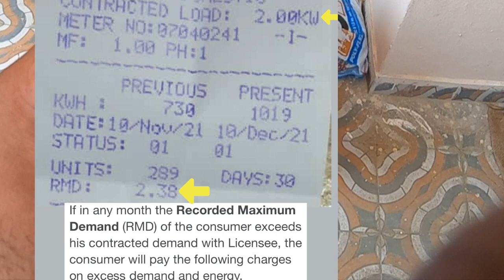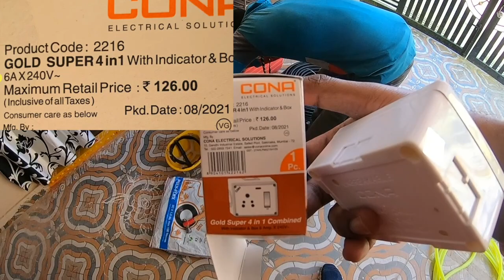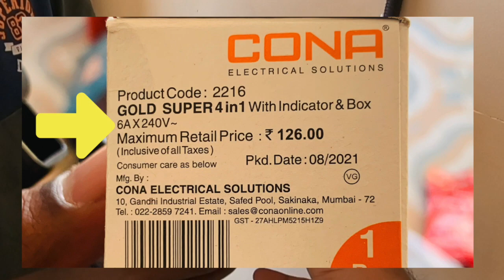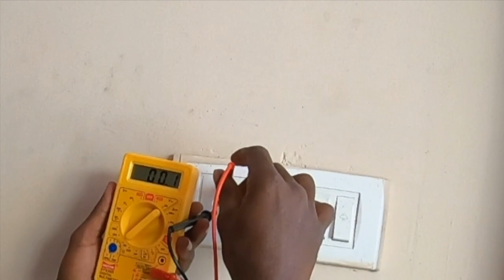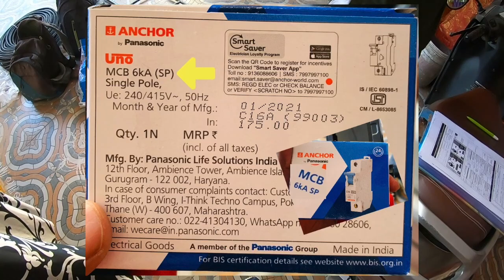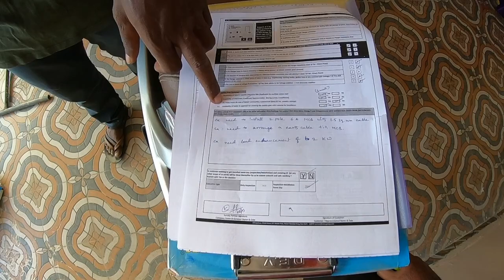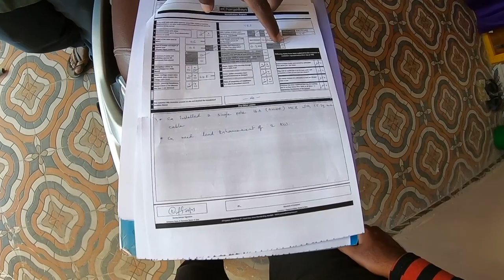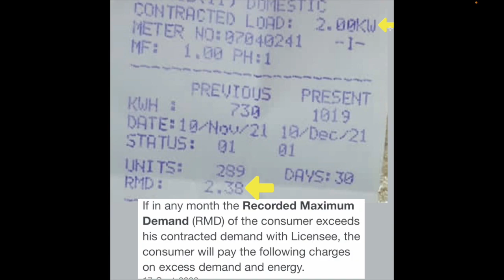Ola Home charger installation | Must watch and understand !!!!!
This video is going to be a details ola electric home charger installation setup along with detailed instructions by the ola engineer.

Rs: 120 / Meter is what they charge beyond 25 meters, This includes GST.

Upto 25 mts free wire when you buy this 2359 power point Installation package from ola, this also includes a charger bracket which will be delivered post vehicle delivery.

00:00 - Intro
00:14 - KW increase suggestion
00:35 - Installation plan
01:01 - Ola pre installation recording
01:56 - 25 MTS free wire
02:09 - Installation points
02:26 - Installation process start
05:36 - Insurance support
05:54 - Insurance / Warranty decline problems
07:30 - 6 Amp power socket mandatory
08:15 - How to check earth values
09:03 - 2 Types on installations
09:28 - Final connection
10:46 - Ola post installation recording
11:41 - Ola 2nd installation visit / Bracket
12:14 - MCB cost
12:32 - Per Installation report
15:29 - Post Installation report
16:45 - Understand your Electricity bill
17:20 - Box with lock and meter
17:32 - Final verdict